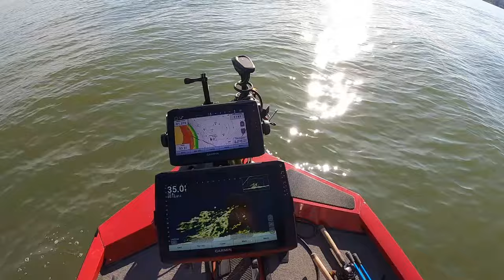Find crappie in the Pre-Spawn.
Discover the secrets to catching crappie in the prespawn season by examining brush along creek channels and venturing into the creeks. Watch our video for a step-by-step tutorial on maximizing your fishing success. CrappieFishing PrespawnTips FishingTechniques I use a 10' ACC crappie stick, 6 lb. Zebco Cajun fishing line, tight-lining with a Bobby Garland Cajun BBQ color lure on 1/32 oz jig head, pink and some white heads.